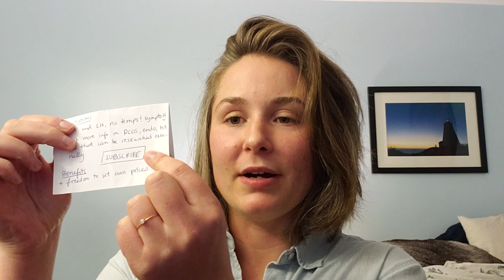How I Became a Fertility Awareness Educator? FEMM Health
My thoughts on the FEMM Health fertility awareness educator training program.